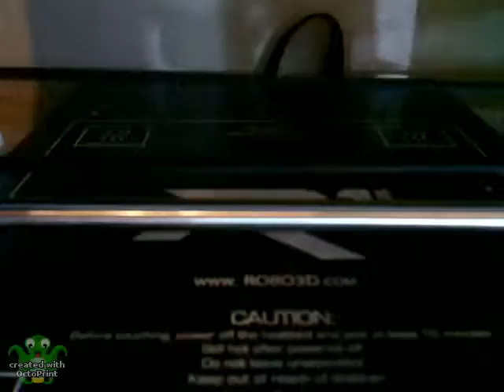Timelapse: Circular_Picture_Frame.gcode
We needed something to put a circular picture in to give away as a gift. Custom design: just made a circle with a raised edge (followed a semi-circle around the large circle to make the ridge).